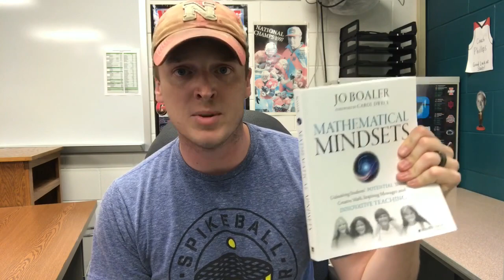The Misconceptions of Math (A Book Review of Mathematical Mindsets by Jo Boaler)